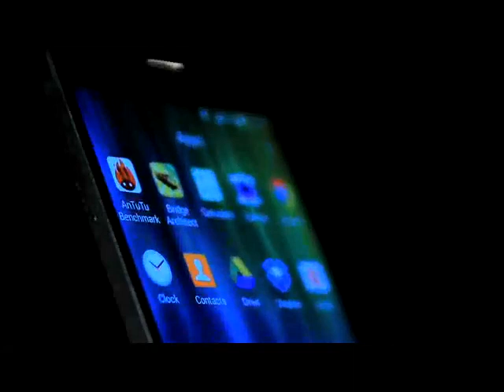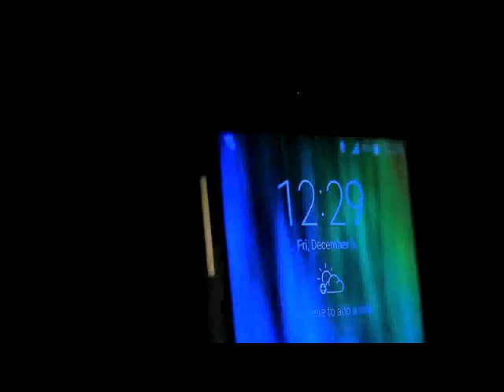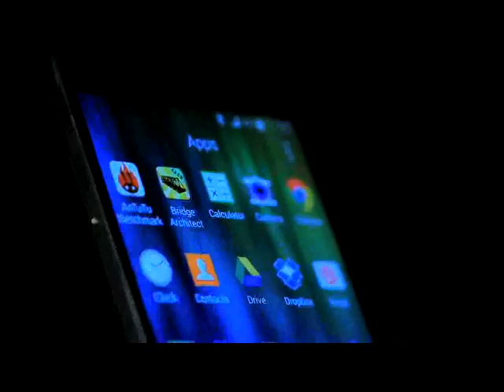Samsung GALAXY Note 4, Jagonya Multitasking